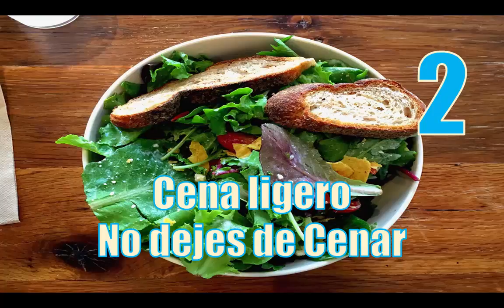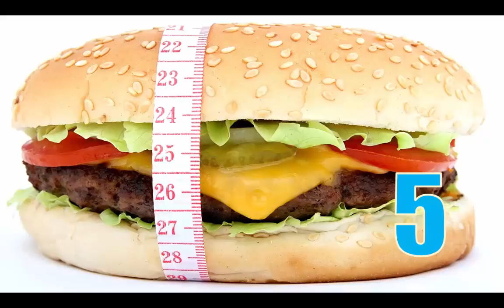CONSEJOS PARA ALIMENTACIÓN SALUDABLE. 11 TIPS, RECOMENDACIONES. O PASOS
Consejos para alimentación saludable, 11 recomendaciones , tips, Pasos o Consejos para alimentarte de manera adecuada. Siempre es posible una alimentación saludable, si cumples con algunos pasos, que te pueden guiar. Encuentra en el canal Consejos Para... perder peso, desarrollo físico,parejas, trabajo, alimentación, viajar, sexo, amistades, relaciones familiares y más.